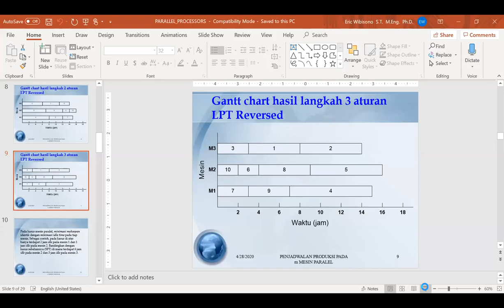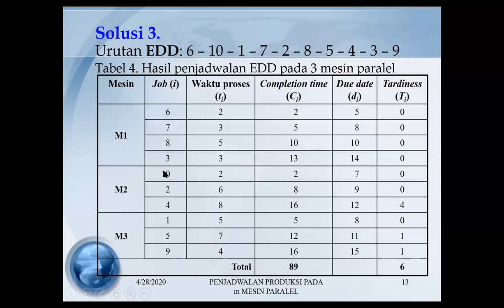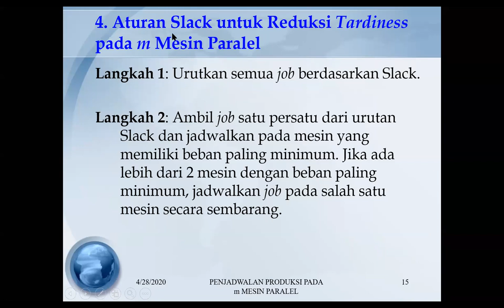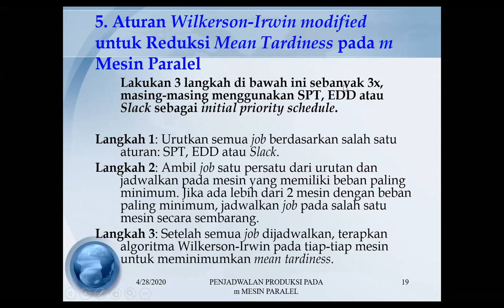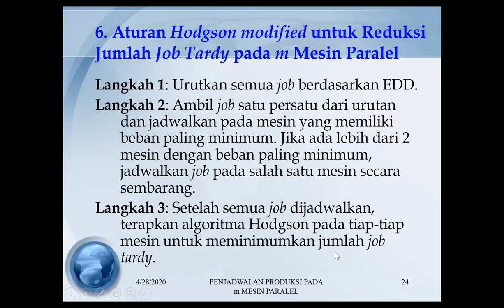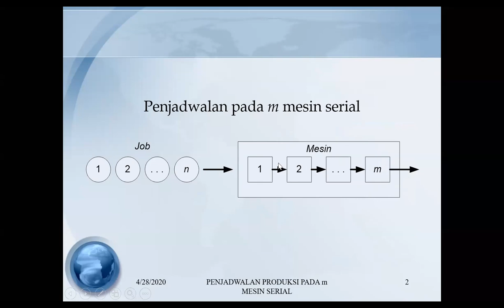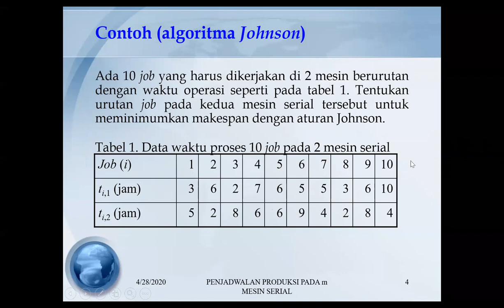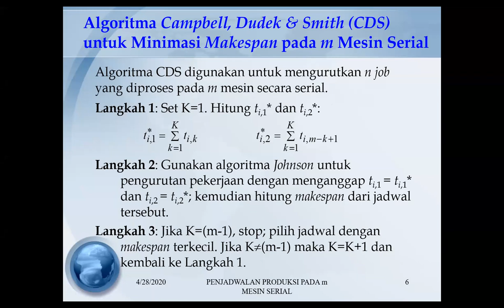Penjadwalan Produksi (PPC week 10 - sesi 2)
Production Planning & Control
Week 10: Parallel Processors (cont'd) + Johnson's Algorithm for Two Serial Processo